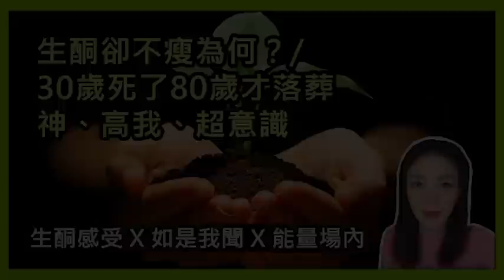FOURum「生酮感受 X 如是我聞 X 能量場內」29 Apr 20《生酮卻不瘦為何？/ 30歲死了80歲才落葬/ 神、高我、超意識》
FOURum「生酮感受 X 如是我聞 X 能量場內」29 Apr 20
《生酮卻不瘦為何？/ 30歲死了80歲才落葬/ 神、高我、超意識》
👸🏻 關於預約  (生酮女皇)
🛍《門市地址及營業時間》
Wellness Wonderland
***新時間：星期二至日中午12點至晚上8時
***星期一休息